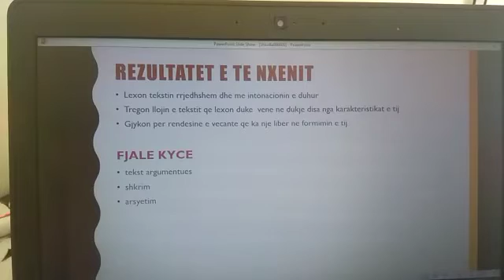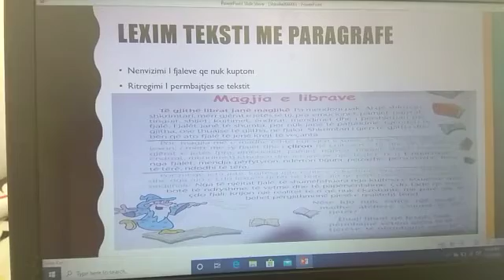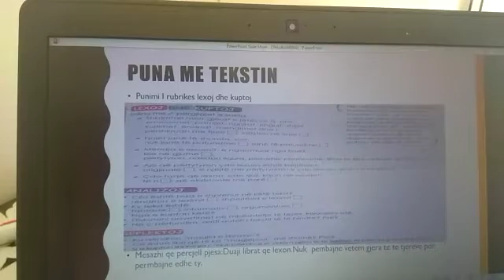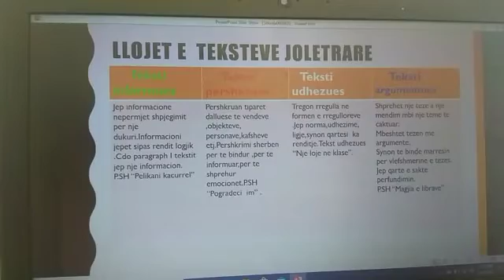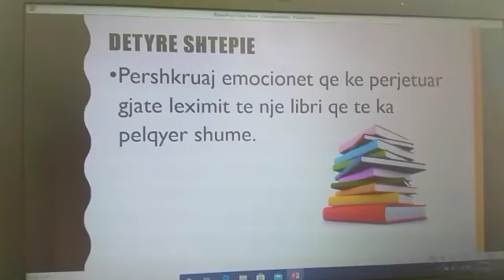Gjuhë shqipe 5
Mësuesja: Luljeta Tirtja